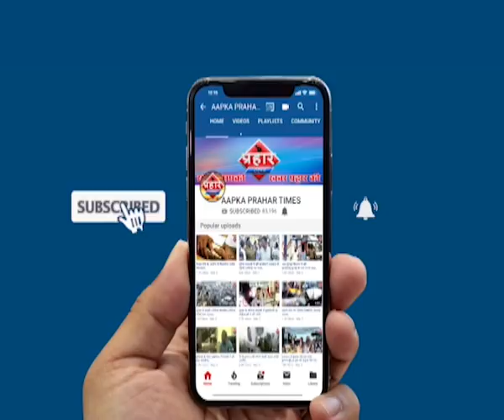नायर अस्पताल से बच्चा हुआ चोरी बच्चा चोरी करने वाली महिला गिरफ्तार | Prahar Times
नायर अस्पताल से बच्चा हुआ चोरी बच्चा चोरी करने वाली महिला गिरफ्तार

कल शाम 5:00 बजे के वक्त एक अज्ञात महिला ने अस्पताल से बच्चा चुराया

देर रात पुलिस ने सांताक्रुज के एक अस्पताल से बच्चा किया बरामद

prahar times